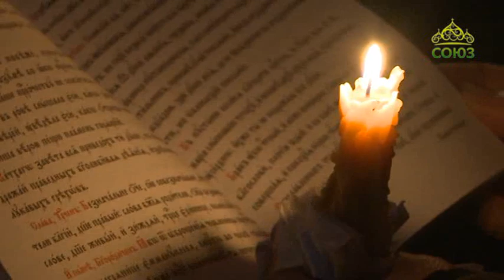Вторая половина. От 24 сентября. Матушка Наталья Митронина